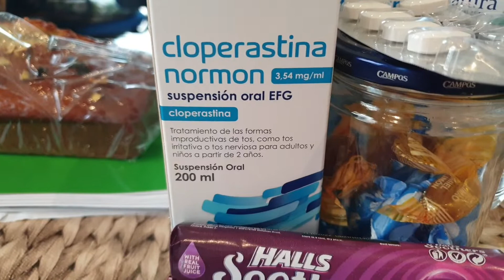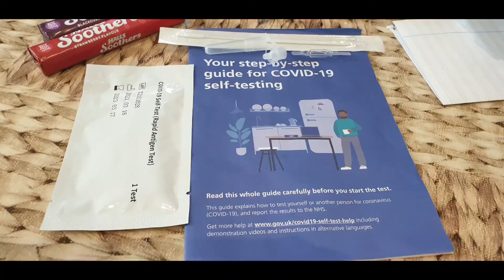Road to recovery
I contracted a very bad flu, though I was tested negative of covid I feel so sick, weak and lacking of sleep for almost 2 weeks. I did a lot of home remedy, like i drink loads of hot ginger/lemon drink with few drops of honey. I also make a habit of gargling hot water with salt, and inhale hot steam from boiling ginger, these remedies were very effective and help me cure with my fever, nausea . But in the send I seek for medical check up because of my dry cough.